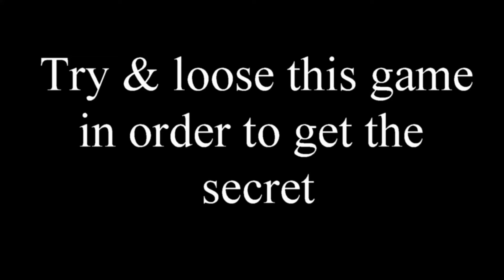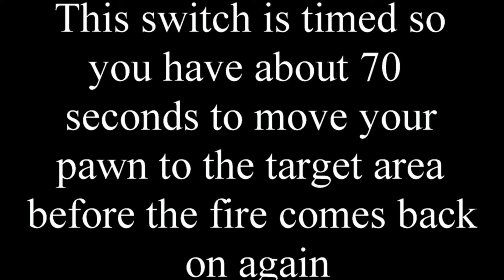Tomb Raider 4 The Last Revelations 100% Walkthrough Level 12 The Tomb of Semerkhet HD 1080p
Hi, Welcome to my walkthrough TOMB OF SEMERKHET.

Level 12

Kills: 16  Items: 34 plus 2 Torches, Rules of Senet, 2 Cartouche Pieces, and Ra Cartouche  Secrets: 7*

NOTES: In the area with the SENET GAME, you must choose between two paths.
The path that includes all secrets will give you 15 possible kills and 34 pick-ups,
see the footnote. Also, one of the regular pick-ups will be the UZIS if you didn't find them in an earlier level.

Health Pick-ups:- Small Midi-Packs:-  Large Midi-Packs:-

Ammo Pick-ups:-

Animals:-

Traps:-

Secrets

Save Crystals:-

All Secrets and Items. 100%

Located in Egypt Karnak

Website used stella Tomb Raider